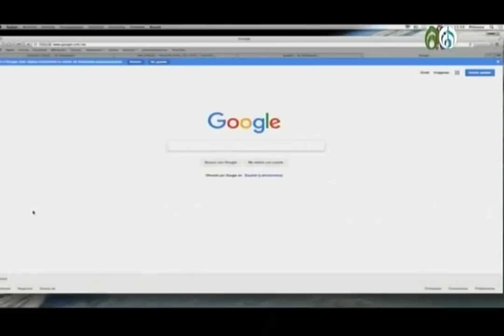No es suficiente el voto útil para derrotar a AMLO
Leopoldo Gómez señala que a diferencia de 2006 y 2012 con el voto útil, ahora Andrés Manuel López Obrador ya no genera el rechazo de antes y Morena capta las segundas preferencias de muchos panistas y priistas